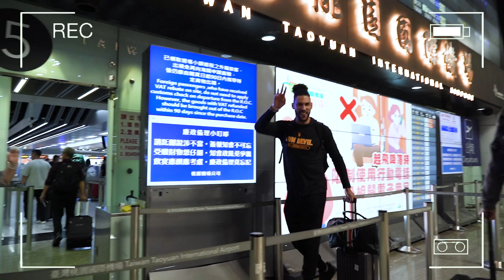✈️飛行娛樂｜ 一日飛行特派員 最強YT阿本 離台前最終章！【請開啟CC字幕】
驚喜彩蛋大公開！
各位想念阿本的脫口秀(大嗓門)了嗎
離台前最終章！歡迎收看阿本精彩報導

完整影片請上YT收看

✨6月壽星YT主持人阿本超讚